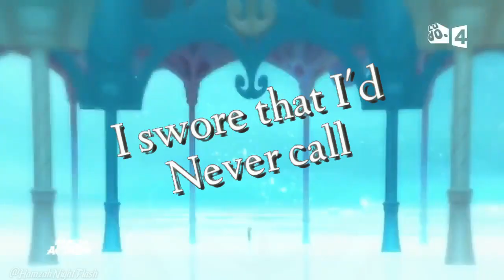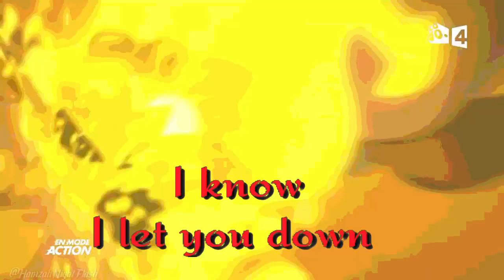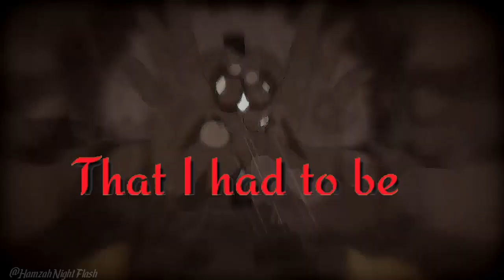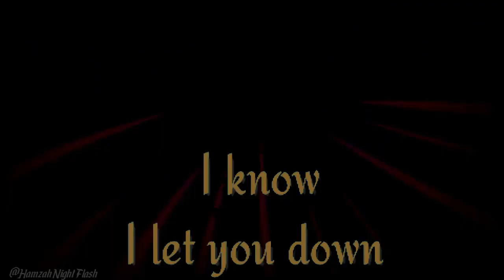Wakfu AMV - Kill My Memory [ Colab \ Citizen Soldier ]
Huge thanks to Citizen Soldier as always
 SHOW SOME LOVE 💓TO EM FOLKS!

Credits:
Edited by - HamzahNightFlash
Colab w - Citizen Soldier
🎬- WAKFU

Follow me & Citizen Soldier on Instagram📷